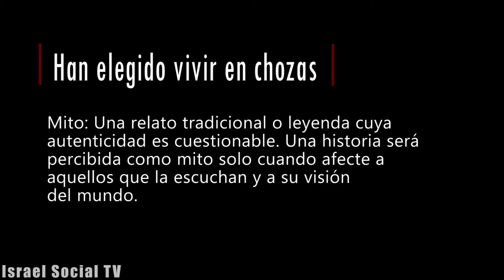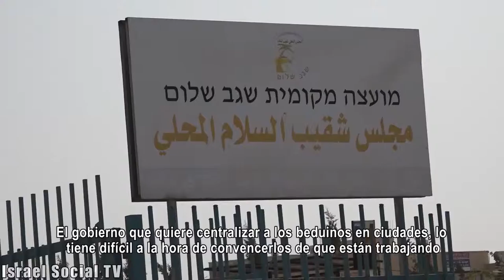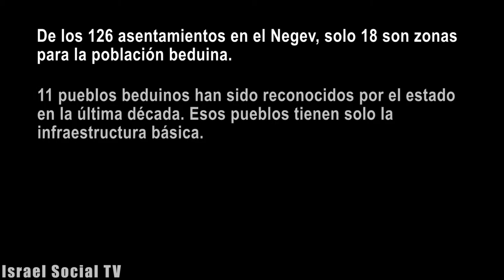Beduinos: Han elegido vivir en chozas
El estado es tolerante con ellos e incluso les ofrece programas de rehabilitación y reubicación en ciudades nuevas especialmente para ellos. Sin embargo, ellos insisten en permanecer en tiendas y chozas y se niegan a disfrutar de las modernidades disponibles para ellos. ¿Es realmente esto así?